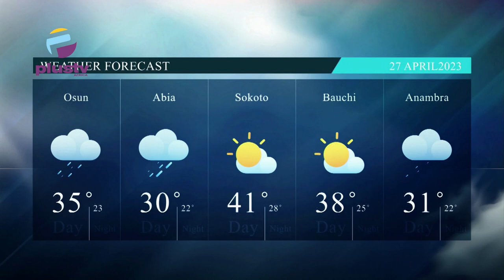Tools And Resources You Need To Start A Business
Tunji Andrewa, CEO Awabah, Joined Us To Discuss